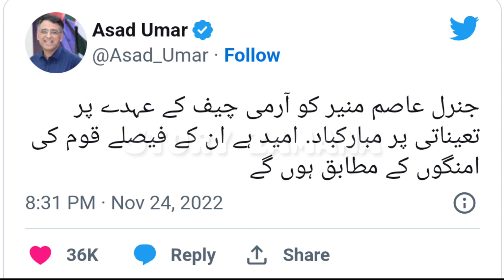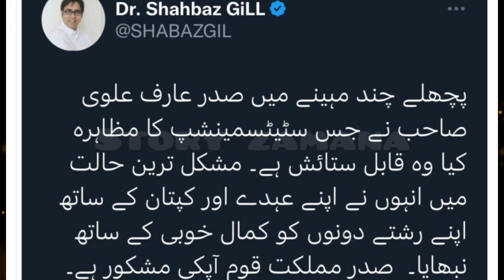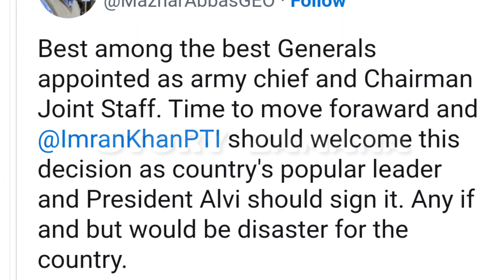Journalist or Politicians kia kehty hyn | New Army Cheif | General Asim Munir | Pakistani news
See the reactions of Pakistani journalists and politicians on the appointment of the new Pakistani Army Chief General Asim Munir.